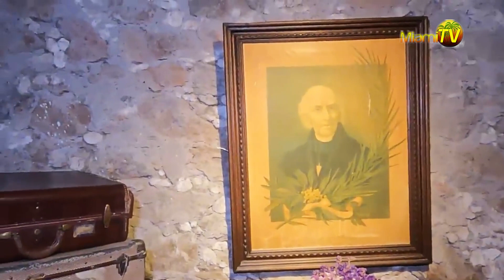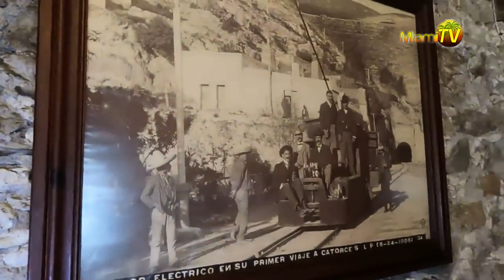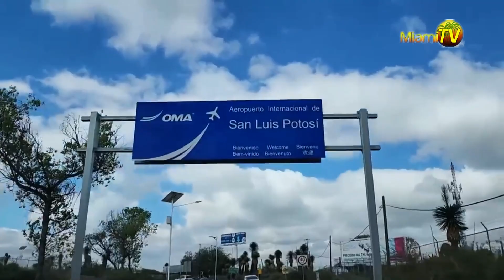Miami Life. Jenny in Mexico. Parte 2